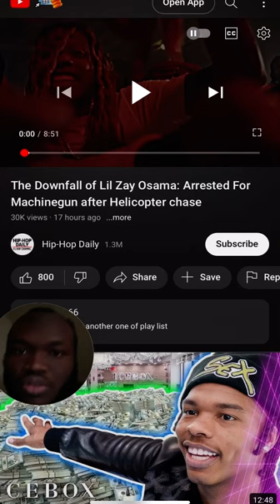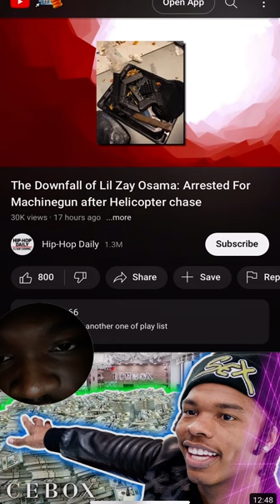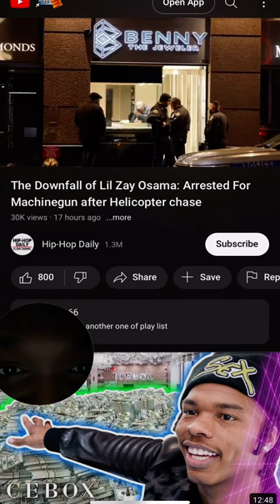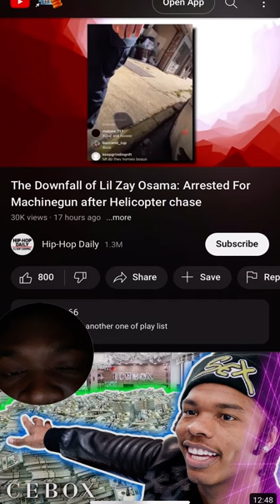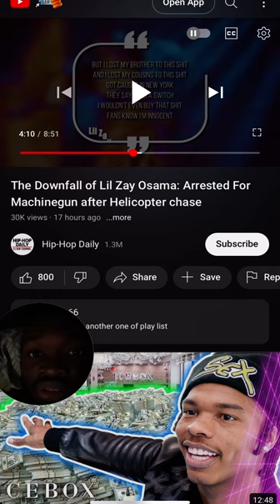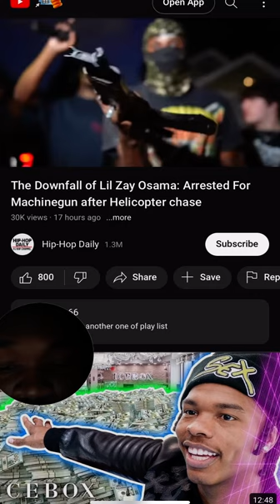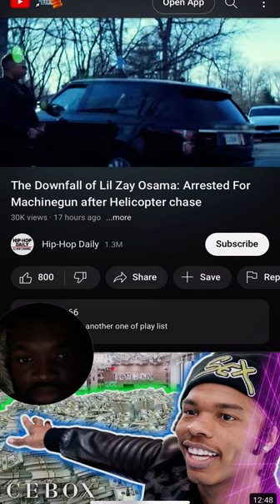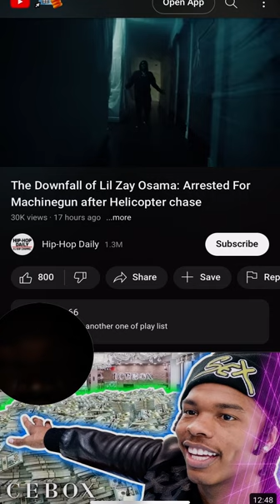The Downfall of Lil Zay Osama: Arrested For Machinegun after Helicopter Chase Reaction